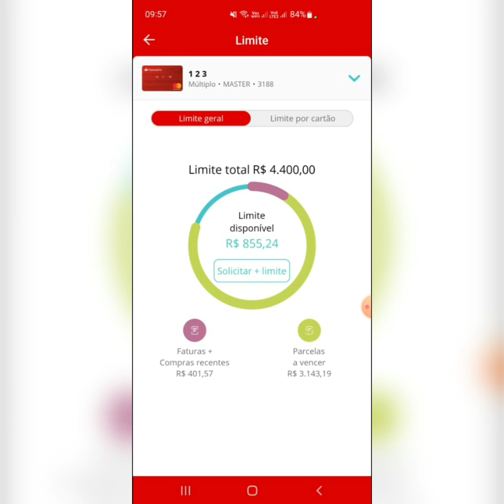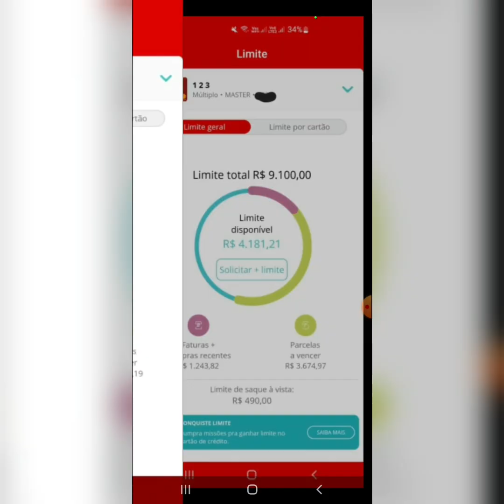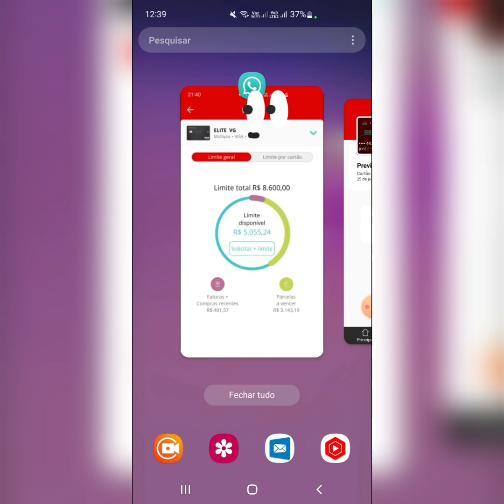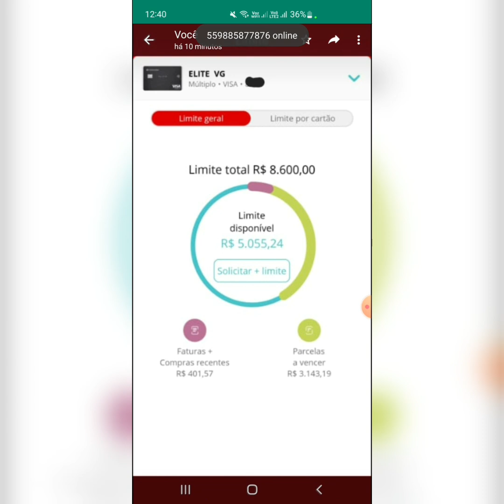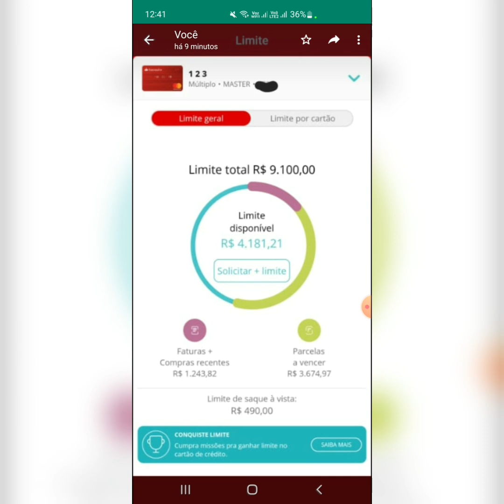Santander troca de cartão meu chegou e aumentou o Limite confira seu sensacional 🤑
meu convite cartão MELIUZ intragra pipoco 👉Estou no Instagram como @pipocodoscartoes. Instale o aplicativo para seguir minhas fotos e vídeos.